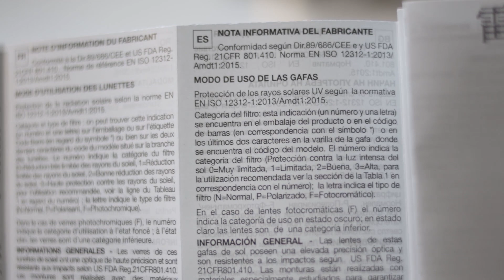😎Gafas de sol FALSAS, 💥¿son peligrosas?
A menudo las gafas de sol se toman como un simple complemento que hace que el sol nos moleste menos, pero ¿has pensado que además tiene que protegerte de la radiación solar nociva? Muchos no lo piensan y creen que cualquier gafa cuyas lentes tengan color ya es suficiente y no es así, espero que esta lista de vídeos te abran los ojos, nunca mejor dicho 🙊

📸 Conóceme un poco mejor en mi INSTAGRAM, además los viernes tienes DIRECTO📺

🏪 ¿Eres de Valladolid? Te invito a acercarte a nuestra óptica, te ayudaremos en todo lo que sea posible. Estamos en la calle huelgas 15.

00:00 Introducción
00:31 Agradecimientos
02:12 CNOO
04:10 Información en las varillas
04:29 Curiosidades
08:06 Estafas por internet
09:00 Terribles consecuencias de llevar gafas de sol falsas